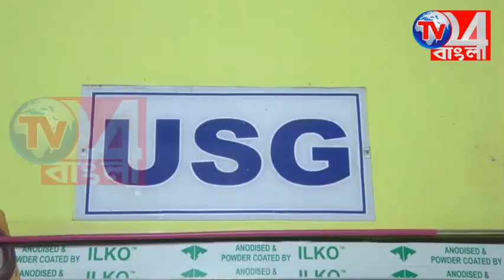দ্রুত গতিতে নিয়ন্ত্রন হারিয়ে নয়নাজুলিতে উল্টে গেল যাত্রীবাহী গাড়ি, মৃ*ত ১, আ*হত ৬